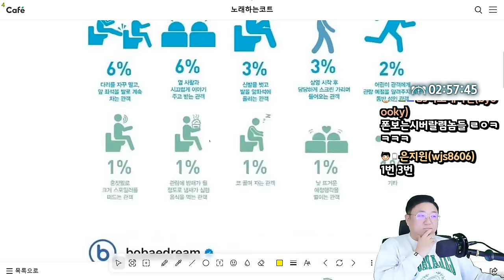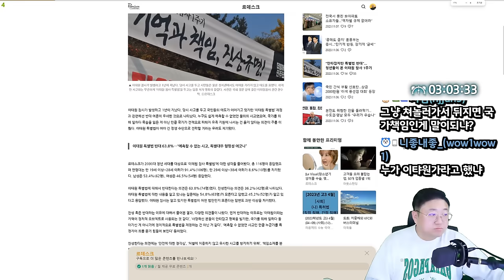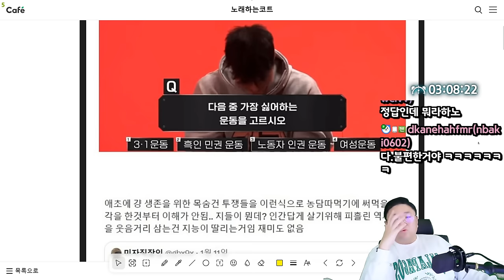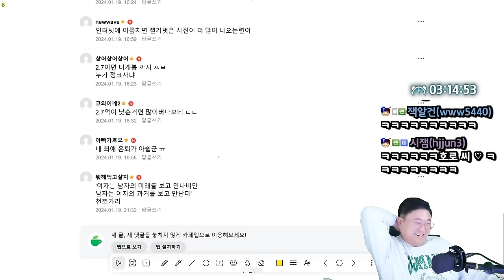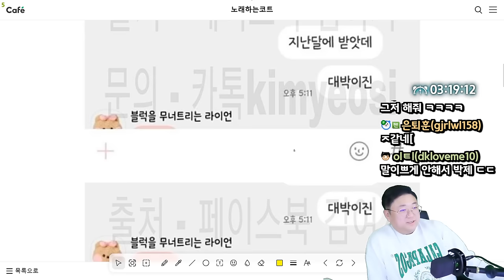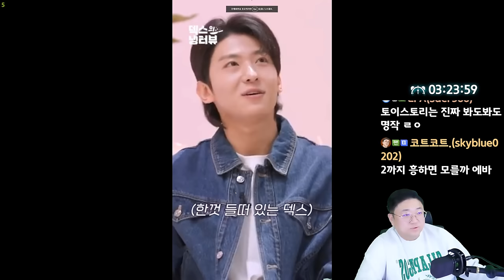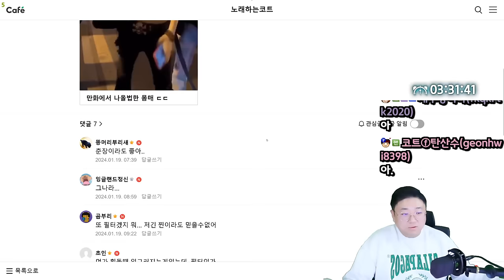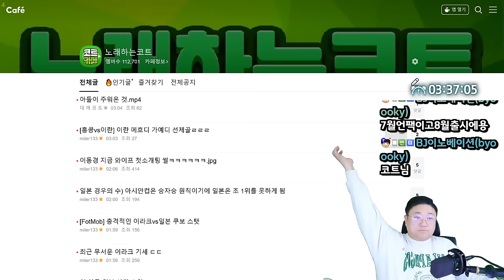실시간으로 전화통화 통역 해주는 갤럭시 s24 (24.01.19-4)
0:00 영화 관람 최악의 예절은?
2:39 대흥민 몸값 근황 ㄷㄷ
3:37 자식 영정 품고 삭발한 이태원참사피해자 유족들
8:21 폴란드에 나타난 원펀맨
9:23 좌표 찍힌 나락퀴즈쇼 말왕편
15:58 연봉 2억7천 이하인 남자랑은 안만나
18:30 트랜스젠더도 이제 군대간다?
20:32 호불호 갈리는 여의도 신축 아파트
21:48 남친 미래없어보인다며 카톡 박제한 여시
22:34 토이스토리 방 체험
27:04 덱스 이번 주 냉터뷰 선공개영상
28:36 포장지 때문에 저평가받는 라면 갑
31:45 고 이선균 부인 전혜진 근황공개
32:33 피라미드 꼭대기에 발견된 기괴한 글자
34:25 만화에 나올법한 몸매 ㄷㄷ
35:40 [썸네일] 실시간 전화통화 통역해주는 갤럭시 s24

[음원출처]